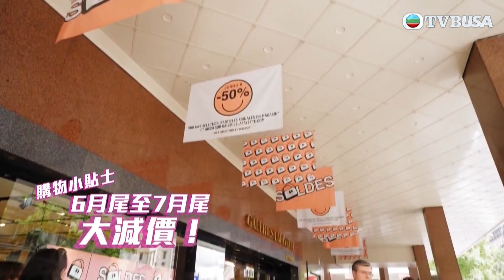Christian In Paris｜為何稱巴黎的第九區最浪漫？因為洗錢，又要慳錢！｜旅遊｜綜藝｜巴黎｜楊尚友｜TVBUSA